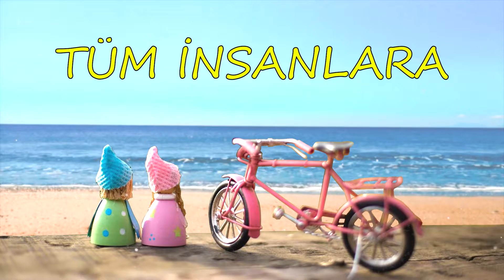Sev Kardeşim (Yeni) - Ada Su Çetinkaya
Şenay ın sevilen eski klasik ve nostaljik 70 ler 80 ler ve 90 lar şarkısı Sev Kardeşim şarkısının 2022 yeni versiyonu kanalımda.